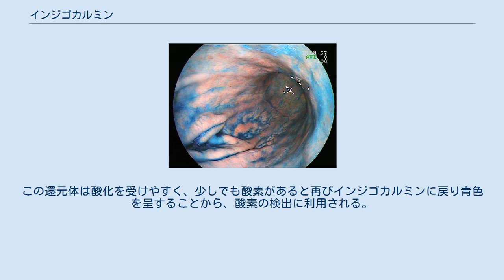インジゴカルミン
医療用インジゴカルミンのアンプル インジゴカルミンによる色素内視鏡(上部消化管内視鏡) インジゴカルミン (Indigo carmine) は、やや紫がかった青色に着色することのできる着色料。
インジゴイド系の食用タール色素に分類される合成着色料である。
インジゴカーミンとも呼ばれる。
食品衛生法では青色2号（あおいろにごう）として食品添加物に指定されている。
常温では暗紫青（暗紫褐色）の粒または粉末状の固体で、無臭である。
熱や光、塩基に弱く、還元されやすい。
 工業的には、インディゴに対して濃硫酸や発煙硫酸を用いてスルホン化することによって作り出す。
 主に食品添加物や工業製品の着色用途として使用される。
旧厚生省は天然に存在しない添加物に分類している。
他の着色料では得られにくい独特な紫青色に着色できる。
食品用途には、チョコレートや和菓子への使用が多い。
 分腎機能検査…静脈投与し、膀胱鏡で左右それぞれの尿管からの初排泄までの時間を測定し、左右の腎機能の評価を行う。
ただしこういった手段を使用しなくても各種画像検査でおおよそ左右の腎機能差は予測できるので、あまり実施されることはない。
 色素内視鏡検査…上部消化管内視鏡や大腸内視鏡で用いられ、病変部やヒダの集中にたまることでコントラストが付く。
 といった用途で用いられる。
 インジゴカルミンの水溶液に還元剤として亜ジチオン酸ナトリウムを作用させると、無色または薄い黄色の還元体に変わる。
この還元体は酸化を受けやすく、少しでも酸素があると再びインジゴカルミンに戻り青色を呈することから、酸素の検出に利用される。
 色に pH依存性があることを利用して、pH指示薬として用いられる。
pH が 11.4 以下では青色、pH が 13.0 以上の強塩基性条件下では黄色を呈する。